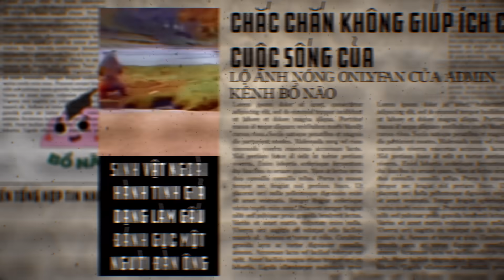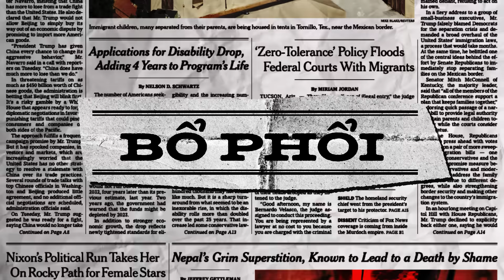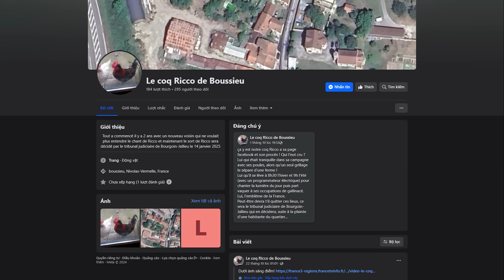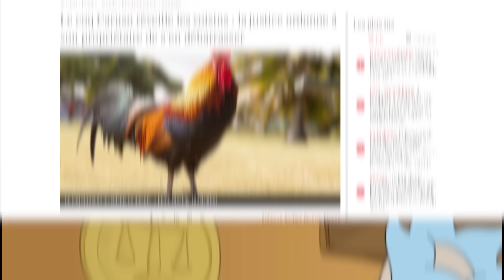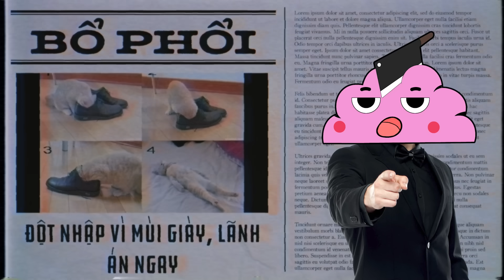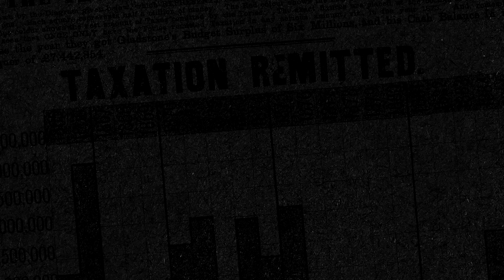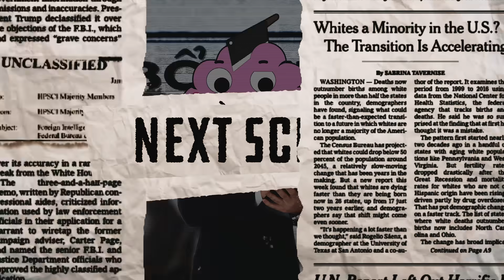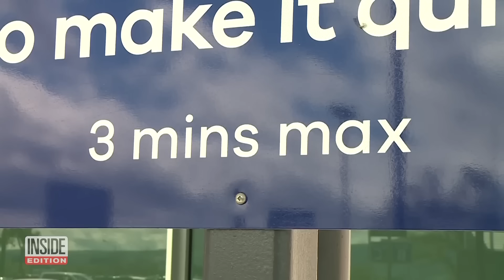Đột Nhập Nhà Hàng Xóm Để NGỬI GIÀY | BỔ PHỔI #18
🏠 Đến với PCM tại địa chỉ:
+ CS2: Số 40 Đường Vĩnh Viễn ,Phường 2 Quận 10 , Thành phố HCM
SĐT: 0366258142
Script: Bửu Ngọc
Editor: Katurtr
Voice: Na Siêu Nhân